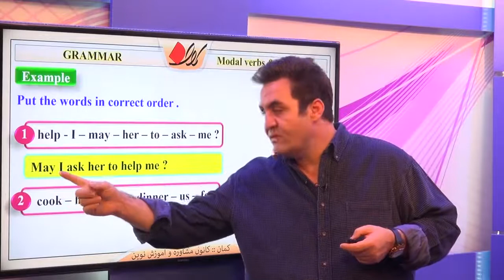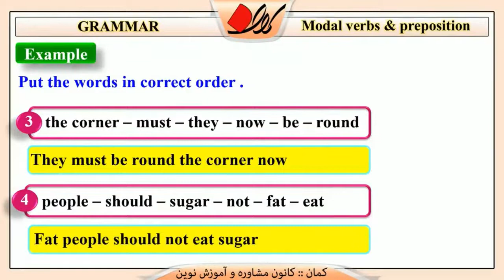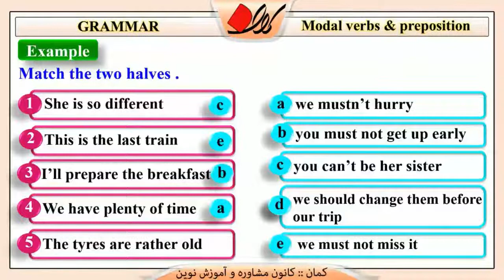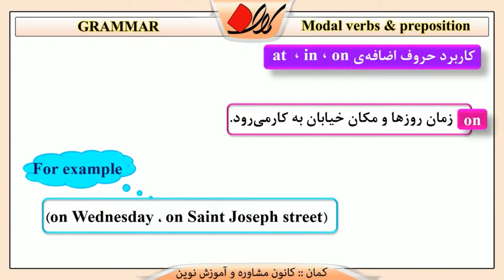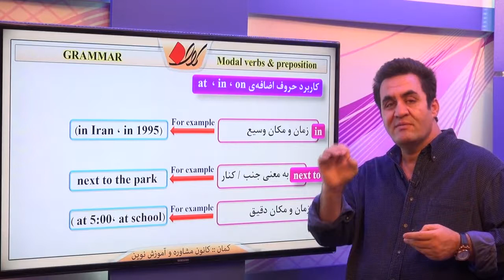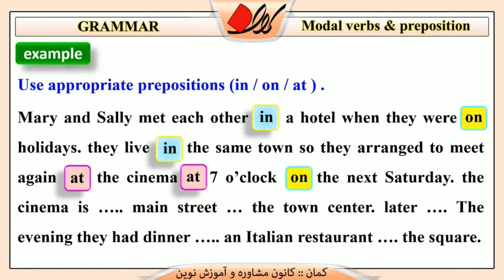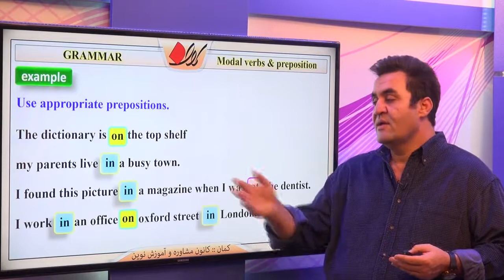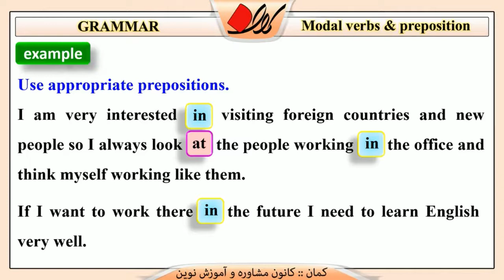زبان انگلیسی دهم درس چهارم GRAMMAR قسمت 3